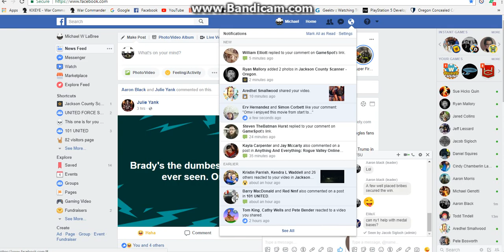Mofo and monster